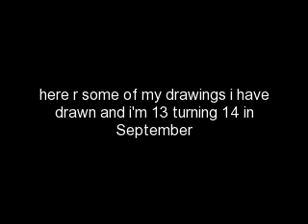my horse drawings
these r just some of my best drawing and some that i haven't finished yet but i will put them up when i have finished them!!! ENJOY